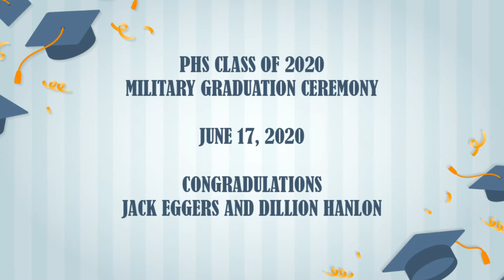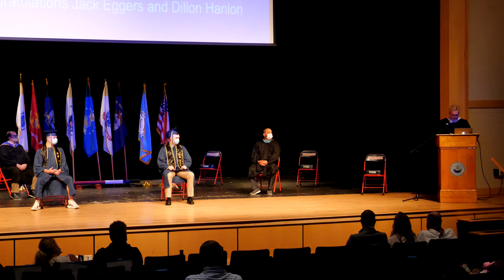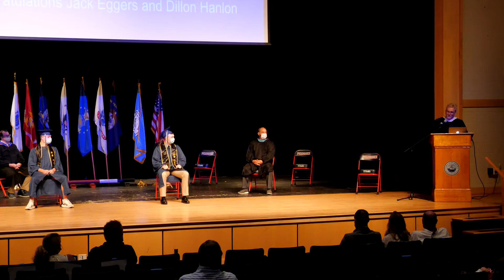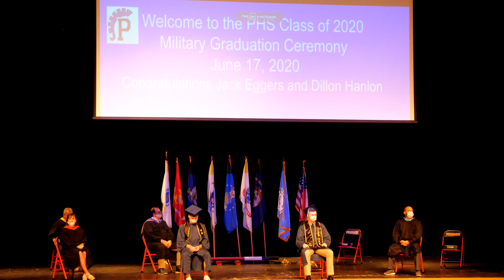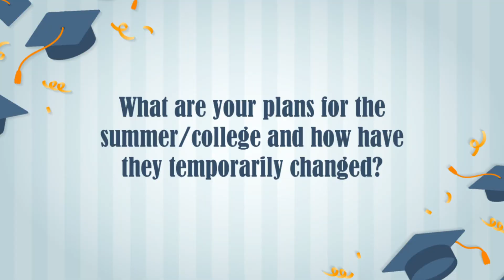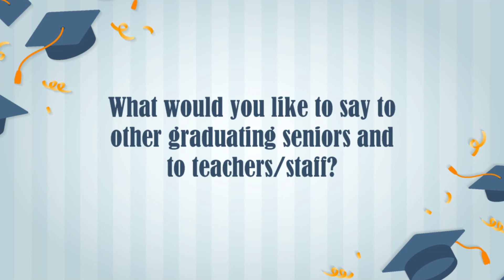PHS Military Graduation | June 17, 2020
Last week, Pembroke High School held a very special graduation for two seniors who will be joining the army, this summer. Due to their boot camp starting soon, they unfortunately are unable to attend the class of 2020’s graduation in early august, with the rest of the school. Principal Marc Talbot, felt it was important to give these boys the recognition they deserve, especially for their dedication to the Army. Jack Eggers, who will be attending Fort Jackson in South Carolina and Dillon Hanlon, who will be attending Fort Leonard Wood in Missouri, were rejoiced by a few friends and family in the auditorium of the school. Please enjoy this very special event, followed by a short interview with both boys.